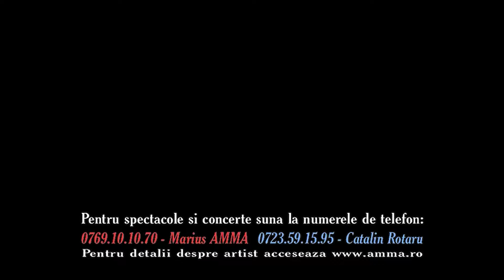💕 Babi Minune 💕 Arachi me machilem 💕 Remix